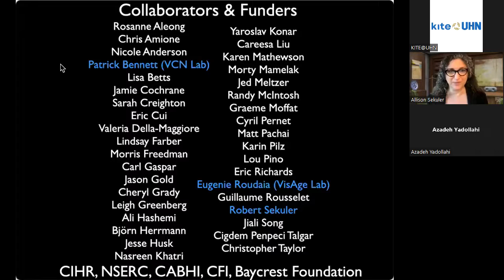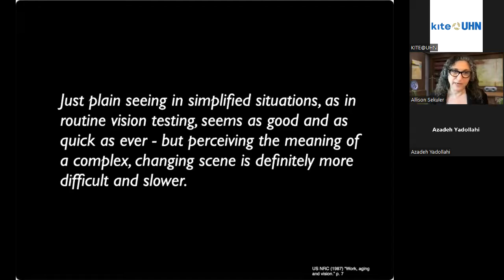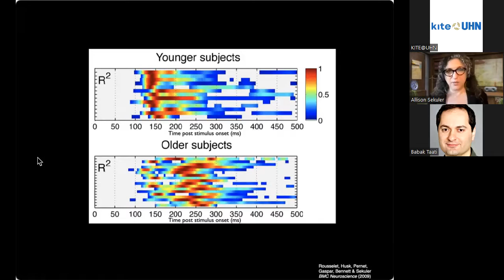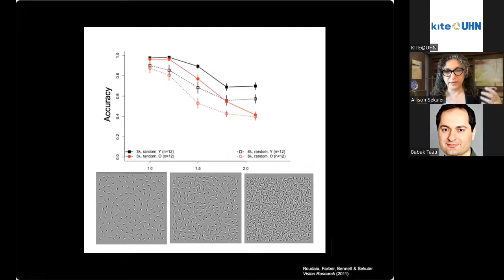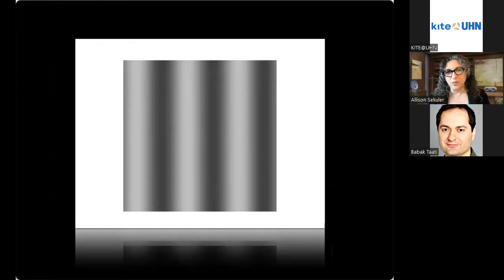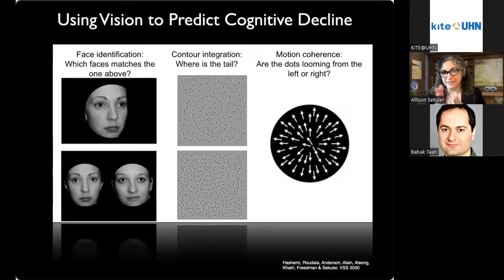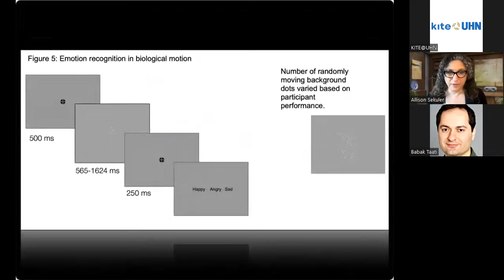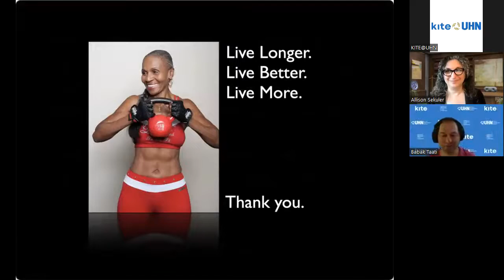Vision Science on the Brain Foundational and Translational Research in Aging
Dr. Allison Sekuler will discuss some of the ways in which aging affects visual perception (including behavioural assessments and electrophysiological markers of face processing and contour integration), how those changes differ in healthy aging and neurodegeneration, and how tools from vision science can probe function in individuals living with dementia and beyond.